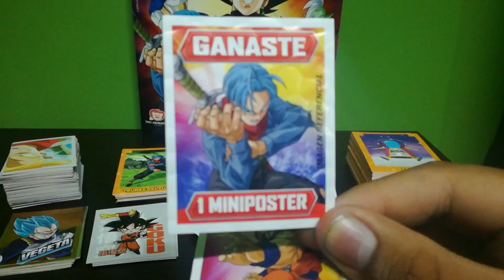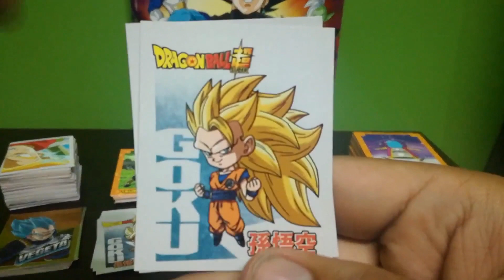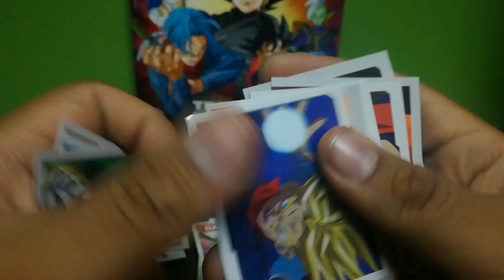Dragon Ball Super 2 Navarrete Mi experiencia y opinion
Dragon Ball Navarrete